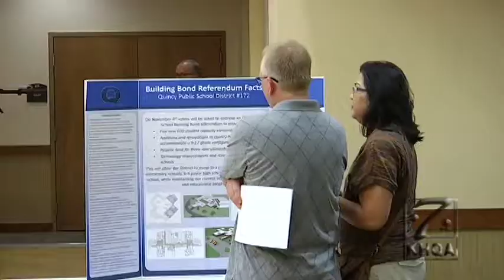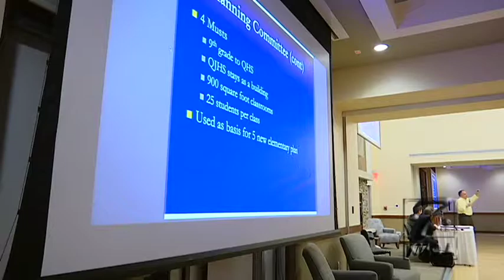QSB 10 21 14 PKG